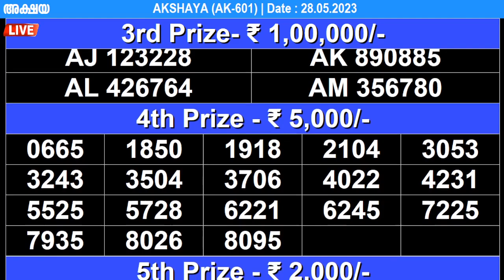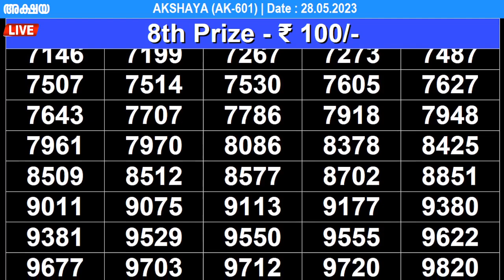KERALA LOTTERY AKSHAYA AK-601 | LIVE LOTTERY RESULT TODAY 28/05/2023